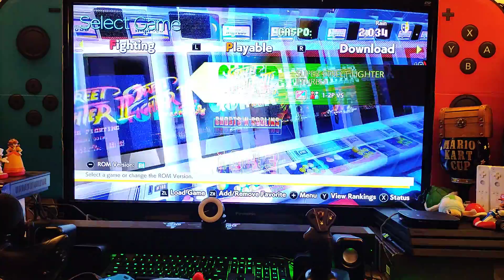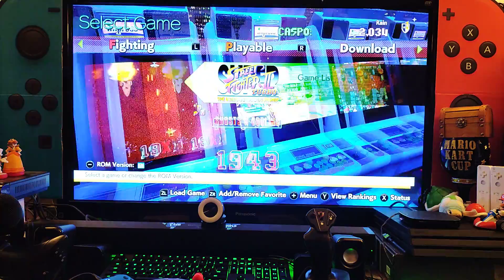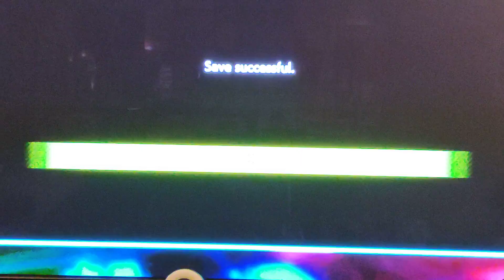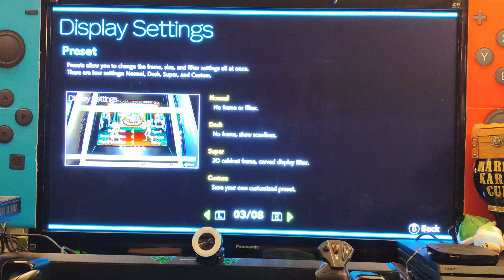LET'S PLAY "CAPCOM ARCADE STADIUM: NINTENDO SWITCH! LET'S HAVE SUM FUN!